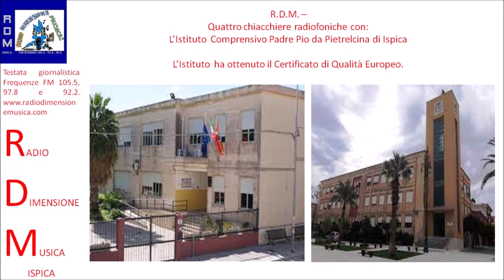R.D.M. - QUATTRO CHIACCHIERE RADIOFONICHE CON L'ISTITUTO COMPRENSIVO PADRE PIO DA PIETRELCINA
R.D.M. - La Notizia.

L’Istituto Comprensivo Padre Pio da Pietrelcina di Ispica ha ottenuto il Certificato di Qualità Europeo per l’eccellente lavoro svolto lo scorso a.s. 2020/2021 sul progetto etwinning “Pulse”. Il certificato di Qualità Europeo è un importante traguardo riconosciuto ai massimi livelli europei. Il progetto sarà inserito in un’area speciale del Portale europeo all’indirizzo